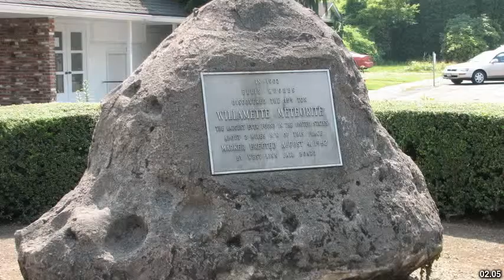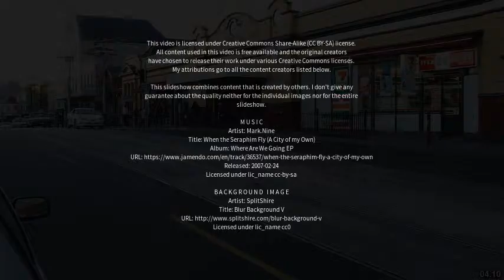Best places to visit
Best places to visit - Cranbourne West (Australia) Best places to visit - Slideshows from all over the world - City trips, nature pictures, etc.